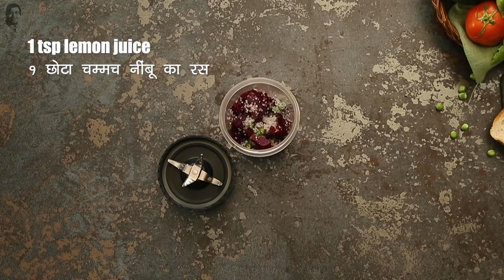Ribbon Sandwich | रिबन सॅन्डविच | Sanjeev Kapoor Khazana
Colour your plate with this beautiful sandwich made with healthy ingredients. Orange with carrots, green with green peas and red with beetroots, enjoy a yum treat!

RIBBON SANDWICH

Ingredients

Carrot mixture
1 large carrot, sliced and boiled
1 tbsp butter
1 small onion, finely chopped
Salt to taste
1 tsp sugar
¼ cup cream cheese
Green peas mixture
½ cup boiled green peas
2-3 tbsps fresh mint leaves
2 tsps lemon juice
1 tbsp scraped coconut
¼ cup cream cheese
Salt to taste
Beetroot mixture
1 beetroot, boiled, peeled and roughly chopped
Salt to taste
1 green chilli, chopped
1 tsp sugar
1 tsp lemon juice
¼ cup cream cheese
Sandwich
16 white bread slices
Butter for applying

Method

1. To make the carrot mixture, heat butter in non-stick pan. Add onion and sauté till translucent. Add carrot, salt, and sugar and sauté for a minute. Take the pan off the heat and allow the mixture to cool slightly.
2. Transfer the mixture into blended jar and blend into fine paste. Transfer the mixture in a bowl, add cream cheese and mix well.
3. To make the green peas mixture, put boiled green peas in a blender jar. Add mint leaves, lemon juice, coconut, and 2 tbsps water and blend into a fine paste. Transfer into another bowl, add cream cheese, salt, and mix well.
4. To make beetroot mixture, put beetroot in another blender jar. Add salt, green chilli, sugar, and lemon juice and blend into fine paste. Transfer the mixture in another bowl, add cream cheese and mix till well combined.
5. For making one sandwich, apply butter on 4 bread slices. Apply a thin layer of the carrot mixture over the buttered side of a bread slice. Similarly, apply a thin layer of the green peas mixture over the other bread slice and apply a thin layer of beetroot mixture on the third bread slice. Cover the sandwich with the remaining bread slice with the buttered side facing down. Trim the edges and cut the sandwich into triangles.
6. Serve.